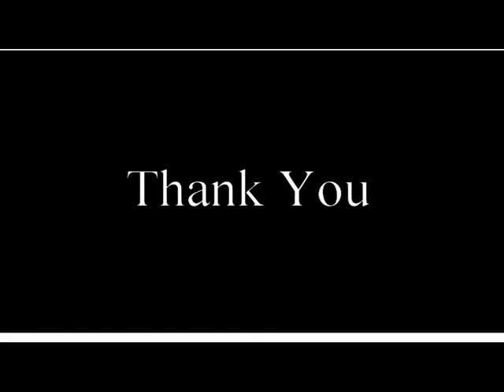Savanna Randi- Art And Cello Submission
Bach's Bouree I Suite III